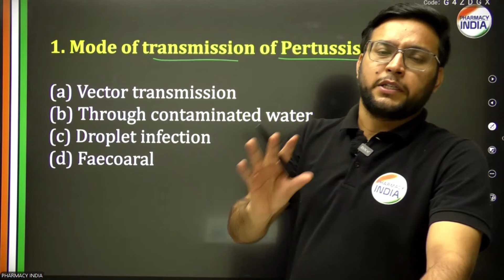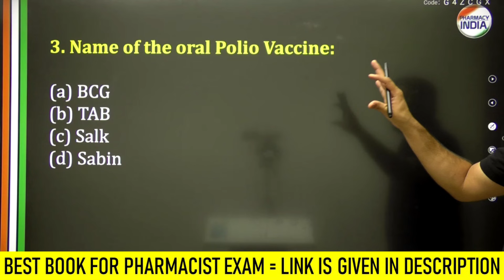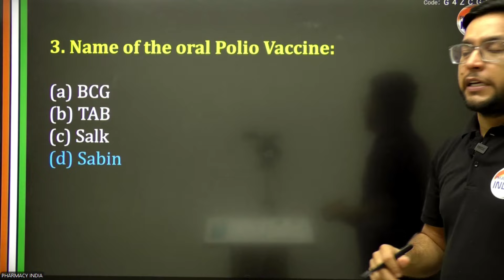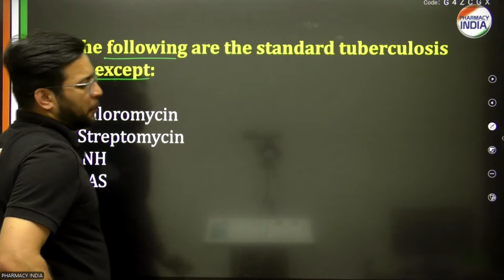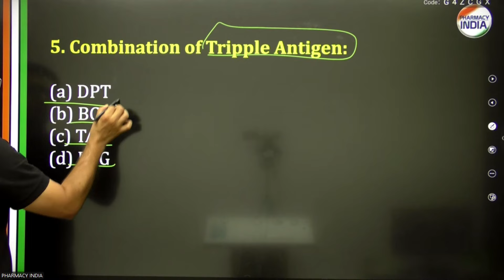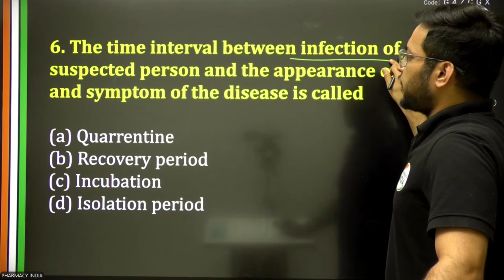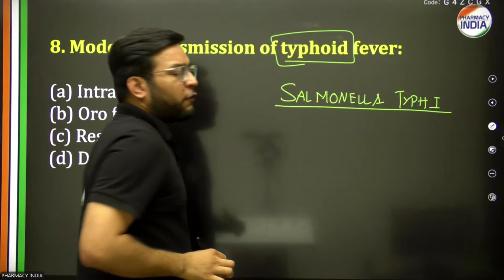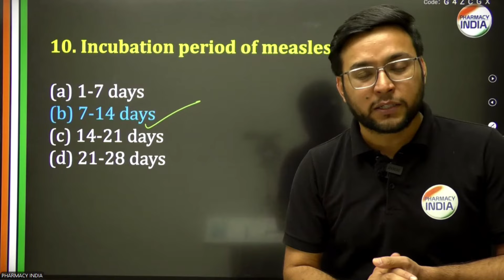RRB Pharmacist 2019 Question Paper | 10 Questions | Part-3 | Series Of 100 Questions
govt pharmacist
pharma jobs
pharmacist recruitment 2023
pharmacist jobs
pharmacy job
pharmacist vacancy
pharmacy vacancy
Thanks 👍🙌🔥📌